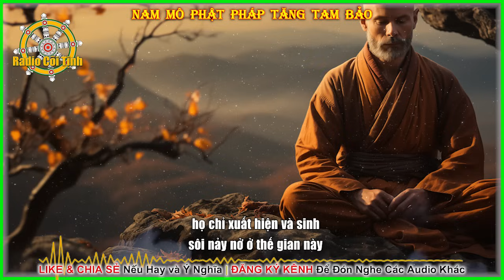Trạng Thái Hiện Hữu Đúng Nhất là Ta Không Biết | Tất Cả là Không – phần 4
Tất Cả Là Không – phần 4
Tác giả: Sri Nisargadatta Maharaj
Dịch giả: Vũ Toàn
Người đọc: Radio Cõi Tịnh
►Đăng Ký đón nghe Audio miễn phí:
Mục Lục
0:00 Intro
0:13 Vượt Ra Khỏi Sự Trở Thành Và Hiện Hữu
7:40 Vở Kịch Của Ngũ Đại
14:18 “Ta Không Biết” Là Trạng Thái Hiện Hữu Đúng Nhất
32:42 Cái Vĩnh Cửu Đang Nói Ở Đây
38:19 Sự Cần Thiết Để Tồn Tại Làm Cho Ông Bị Giới Hạn
49:05 Tất Cả Cá Nhân Đều Là Tưởng Tượng
56:03 Rất Ít Người Nghi Vấn Nội Dung Của Kinh Điển
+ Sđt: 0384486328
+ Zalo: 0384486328